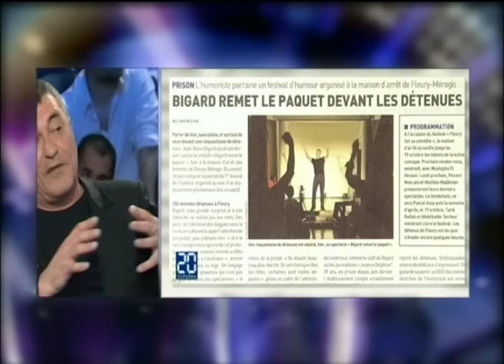Jean Marie Bigard - On n'est pas couché 25 fevrier 2012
Jean Marie Bigard est l'invité d'ONPC.
On n'est pas couché
25 fevrier 2012
Laurent Ruquier
France 2